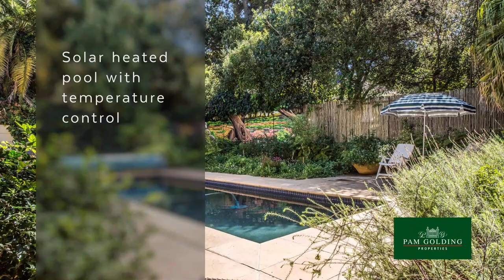5 bedroom house for sale in Wynberg Upper | Pam Golding Properties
An exceptional family home, renovated to a high standard with light solid wood floors downstairs, wooden-style vinyl floors and high ceilings.

Generous open plan living room with stacking doors to undercover patio for all year round entertaining. Kitchen with Caesar stone tops and central island, and superb Italian gas double 7 plate stove and electric oven including rotisserie for the chef in the family. Study with doors to patio. 5 bedrooms, main en-suite with doors to patio and pool. Second bedroom with doors to patio and pool and a further 3 bedrooms upstairs with family room.